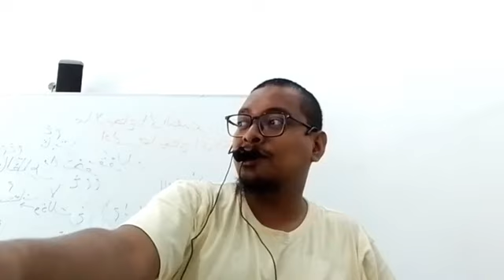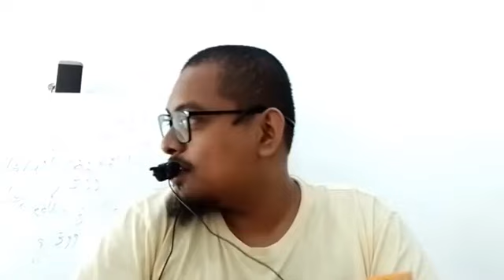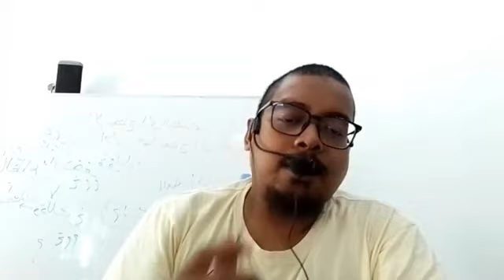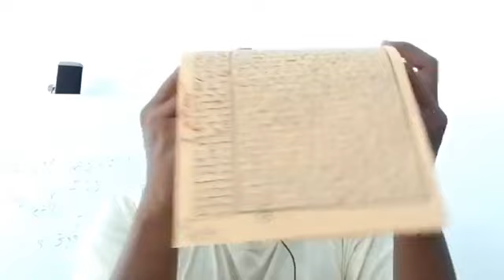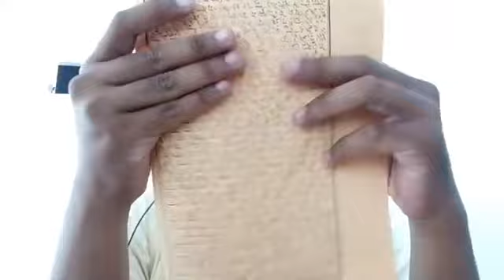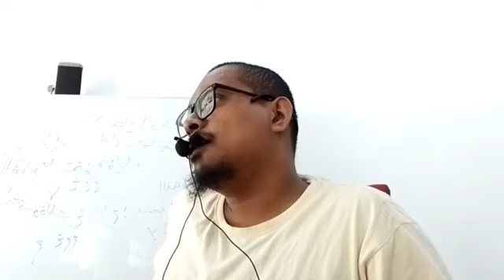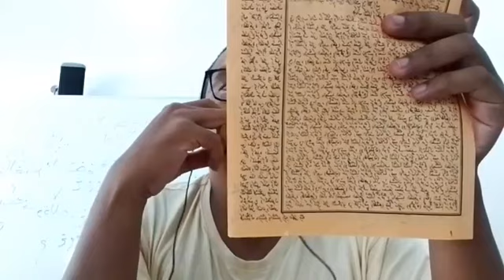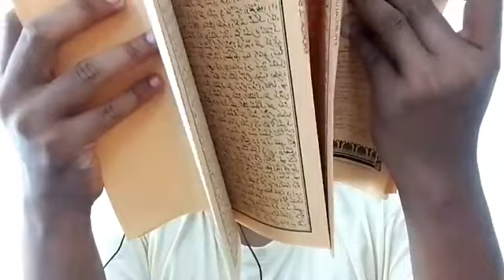Majlis 12: al-Kharidah al-Bahiyyah 'ala al-Ajurumiyyah Karya Abdullah Usman al-Makki (27/9/23)